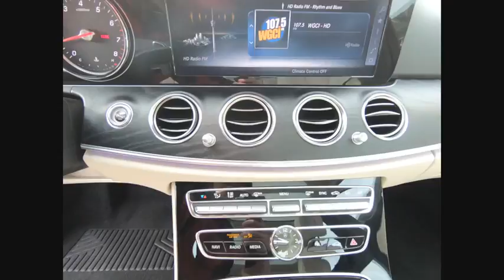2017 Mercedes-Benz E-Class E 300 4MATIC St. Charles IL Q0484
2017 Mercedes-Benz E-Class E 300 4MATIC